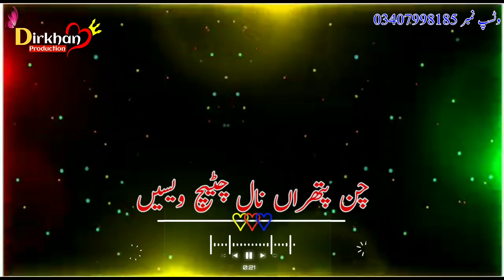shoaib name poetry black screen whatsapp status 2023|shoaib name ka dohra |shoaib name shaiyri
shaoib name,
shoaib name meaning in urdu,
shoaib name ringtone,
shoaib name signature style,
shihab namer ortho,
shoaib name status,
shoaib namer ortho ki,
shoaib name signature,
shoaib name meaning,
shoaib name pronunciation,
shoaib name logo,
shoaib name tattoo,
shoaib name attitude status,
shoaib akhtar name signature,
shoaib akhtar name,
shoaib name birthday status,
shoaib name happy birthday status,
shoaib ibrahim name block,
hammad shoaib brother name,
shoaib ibrahim building name,
shoaib name calligraphy,
shoaib akhtar cast name,
shoaib ibrahim car name,
shoaib name,
shoaib name dp,
shoaib name dialogue status,
shoaib name drawing,
shoaib name mehndi design,
shoaib ibrahim dog name,
shoaib ibrahim new drama name,
shoaib name funny video,
shoaib ibrahim father name,
shoaib ibrahim friends name,
shoaib malik girlfriend name,
shoaib malik new girlfriend name,
shoaib naam ka matlab kya hai,
shoaib name wale log kaise hote hai,
shoaib farooqui movie name is 'shubh mangal saavdhan',
shoaib naam ki ringtone,
shoaib name ka stone,
shoaib naam ke mayne,
shoaib name ka status,
shoaib naam ka ringtone,
shoaib name ke mewati song,
shoaib name ki shayari,
shoaib khan name status,
akshay kumar shoaib name movie,
kar shoaib,
kar shoaib channel,
kar shoaib youtube channel,
kar shoaeb,
shoaib name love status,
shoaib name lucky number,
shoaib name matlab,
shoaib naam ke mewati song,
shoaib rahim movie name,
shoaib ibrahim mother name,
shoaib malik movie name,
shoaib hameed movie name i eye i,
shoaib shaikh movie name mr.majnu,
m shoaib,
shoaib nickname,
shoaib new serial name,
meaning of shoaib name in urdu,
signature of shoaib name,
shoaib name poetry,
@shoaib ses türkiye programme name,
@shoaib ses türkiye program name,
mr shoaib name ringtone,
shoaib name signature style simple,
shoaib name status song,
shoaib name status video,
shoaib name sign,
shoaib name whatsapp status,
shoaib urdu name,
shoaib name video,
shoaib ibrahim village name,
shoaib wife name,
shoaib akhtar wife name,
shoaib malik wife name,
shoaib ibrahim first wife name,
shoaib malik first wife name,
shoaib spelling